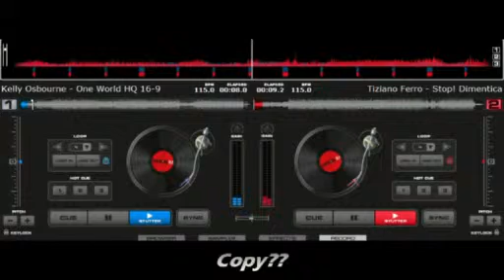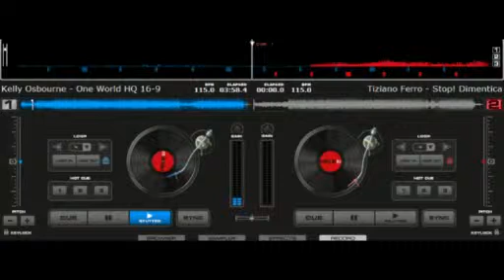Tiziano Ferro - Kelly Osbourne " Copy???"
Copy sensational